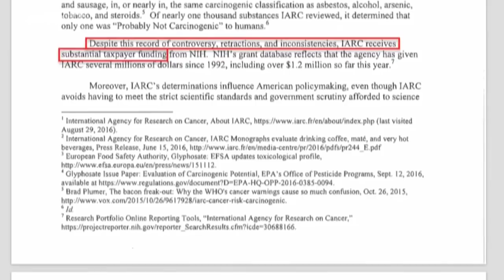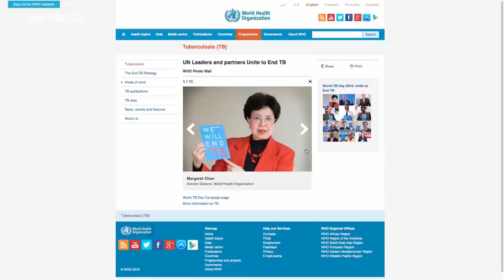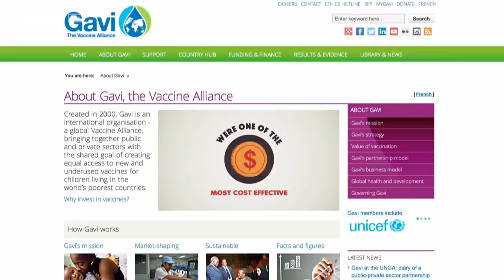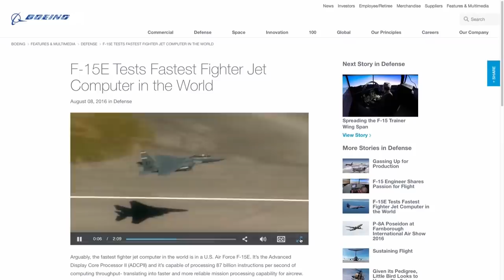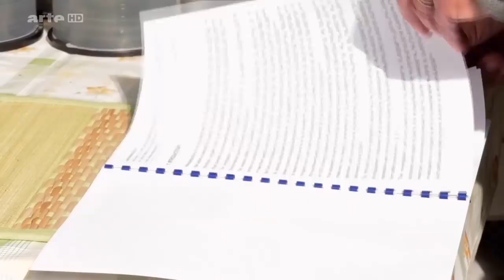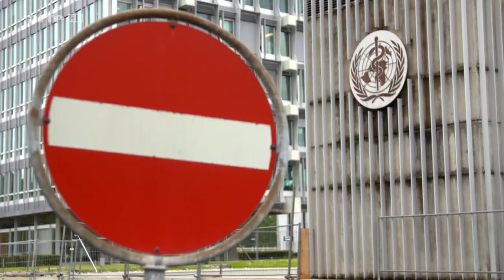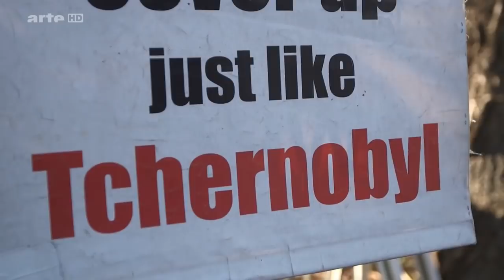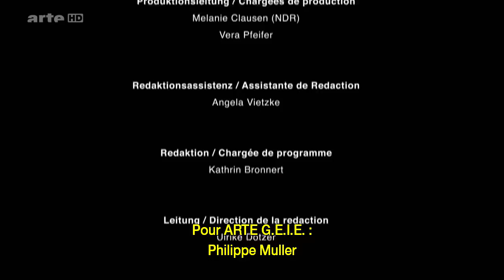L’OMS dans les griffes des lobbyistes - Documentaire ARTE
Enquête de 2016 menée par Jutta Pinzler et Tatjana Mischke pour la chaîne allemande NDR. Reportage diffusé le 4 avril 2017 par Arte.

L’Organisation Mondiale pour la Santé (OMS) ne serait-elle pas neutre ?  L’enquête « L’OMS : dans les griffes des lobbyistes ? » diffusée sur Arte montre qu’il y a en effet de quoi douter. Pour cause, au cours des trois dernières décennies, la structure internationale a perdu son indépendance financière : Aujourd’hui, ses principales ressources proviennent de plus en plus de fonds privés et d’entreprises dont les intérêts dépendent de ses décisions. De quoi laisser craindre une prise d’influence sur des questions de santé publique.